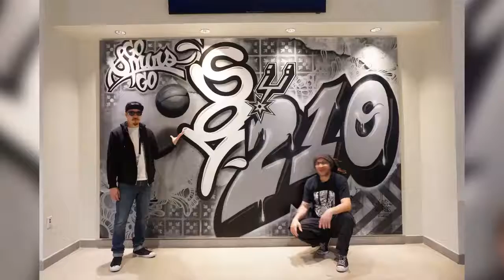My Spurs Story Shek Vega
From now until October 15, we’re joining the NBA in celebrating Hispanic Heritage Month. First up, meet Shek Vega and @LosOtrosMurals, the artists behind the 2018-19 season Talavera Tiles.